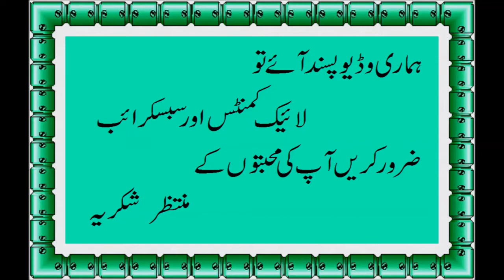How To Cook A Spicy Lady Finger | Okra Bhindi Fry Recipe